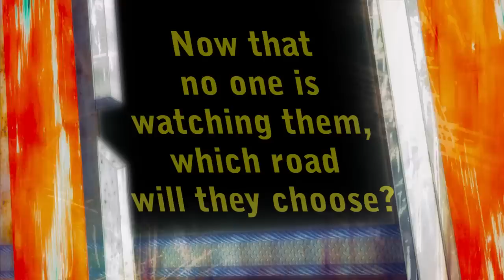The Juvie Three by Gordon Korman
A book trailer we created for "The Juvie Three" by Gordon Korman